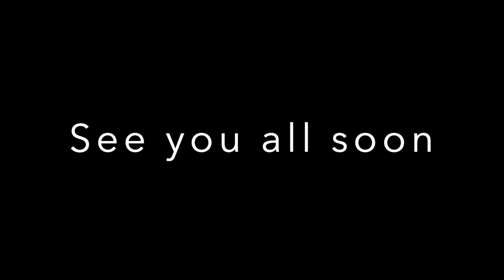Staff Infection - Let It Be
While students are away, we plan to record together from time to time to show that the fun never stops here in the music department!